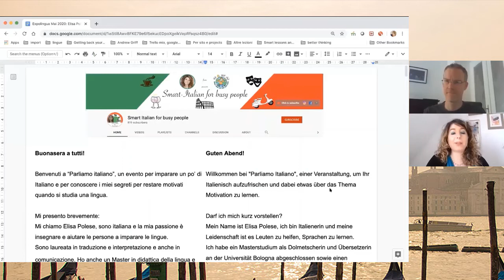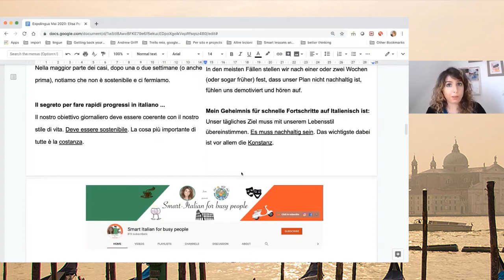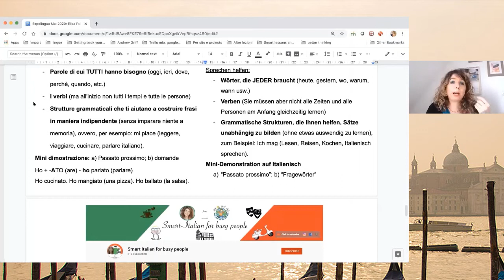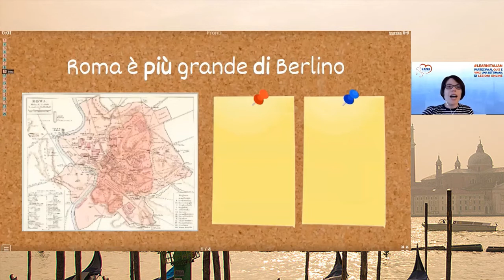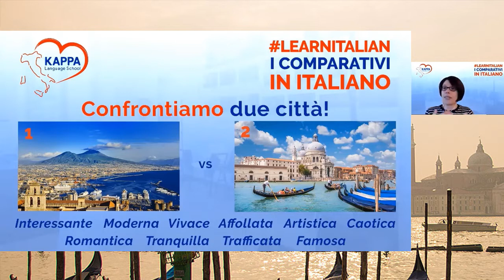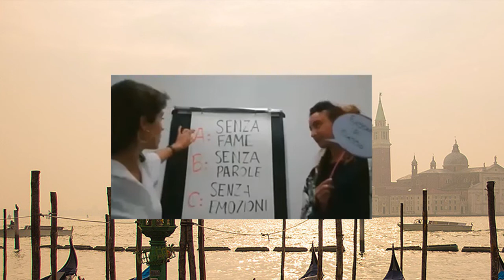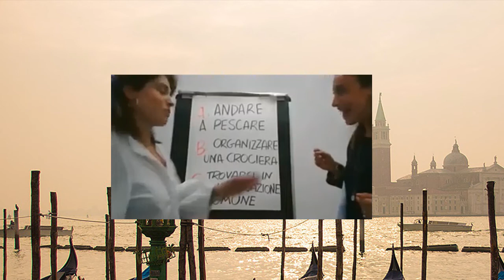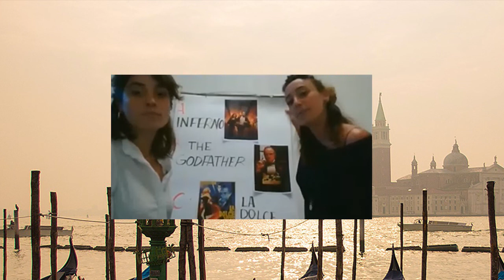Impariamo l'Italiano @ MyEXPOLINGUA - Lern-Community Event am 25. Mai 2020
Benvenuto – willkommen zur 2. Ausgabe von MyEXPOLINGUA: diesmal frischen wir unser Italienisch auf! Ab 3. Juni will Italien seine Grenzen wieder öffnen: höchste Zeit, um Deine Sprachkenntnisse wieder zu aktivieren! Lass Dich motivieren von einer passionierten Polyglot, die mit großem Erfolg Sprachen online unterrichtet, teste Dein Italienisch mit einer erfahrenen Sprachlehrerin live aus Italien zugeschaltet, und mach mit bei unserem unterhaltsamen Quiz zu Sprache und Kultur – alles online, bequem von zu Hause aus, zusammen mit vielen anderen Italienisch-Lernern!